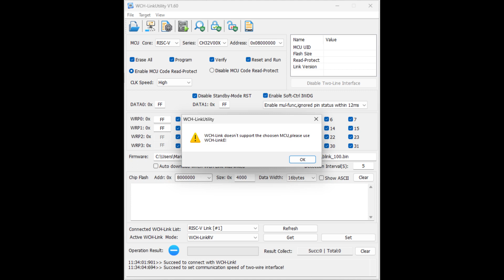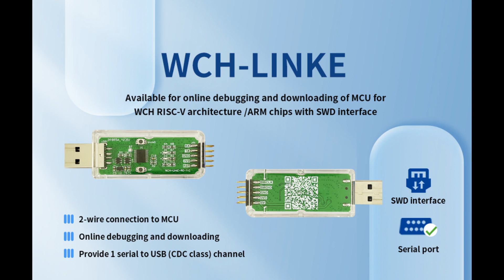The Correct Programmer for CH32V003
Chapters:

0:00 nanoCH32V003 Unboxing
0:34 nanoCH32V003 demo binaries
0:43 WCH-Link Flash Error for CH32V003
1:13 Where to buy WCH-LinkE